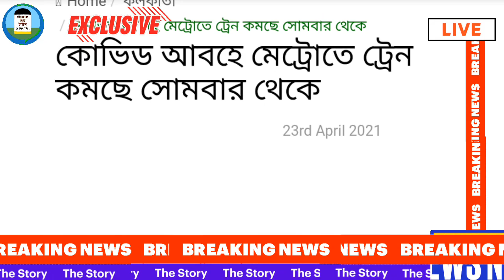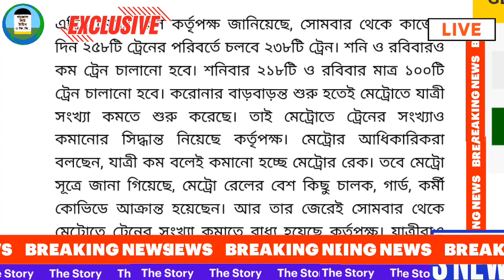বাংলায় বন্ধ ২৫৮টি ট্রেন | Train cancel | West Bengal Lockdown News